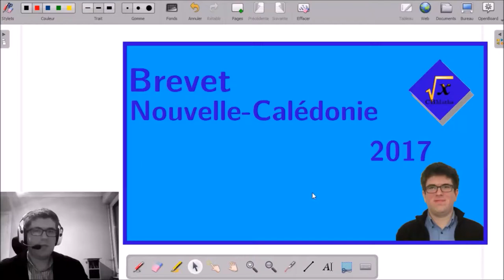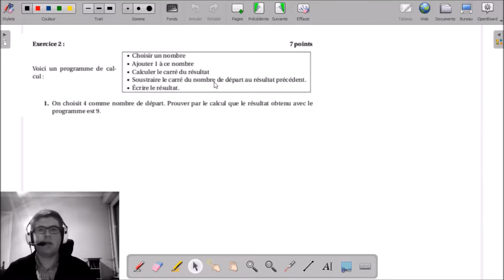2 - Programme de calcul | Brevet Nouvelle-Calédonie 2017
2 - Programme de calcul | Brevet Nouvelle-Calédonie 2017

___________ TIMECODE ___________
00:10 | Enoncé
RESOLUTION
01:31 | 1 - Exemple numérique
02:05 | 2a - Expression en fonction de x
02:25 | 2b - Développement
03:39 | 3a - Image de 0 par f
03:57 | 3b - Antécédent de 5 par f
04:24 | 3c - Droite représentative de f
05:17 | 3d - Méthode graphique pour la recherche d'antécédents